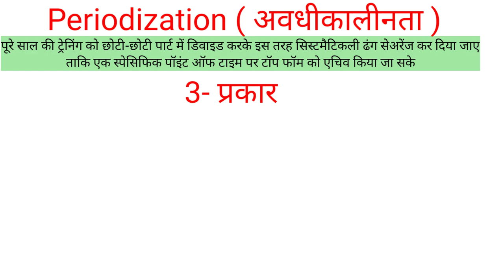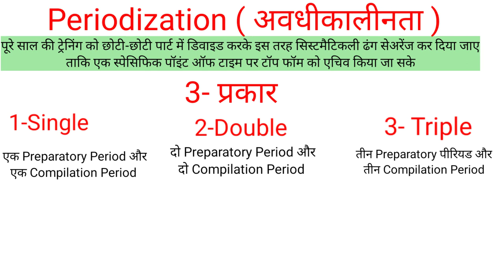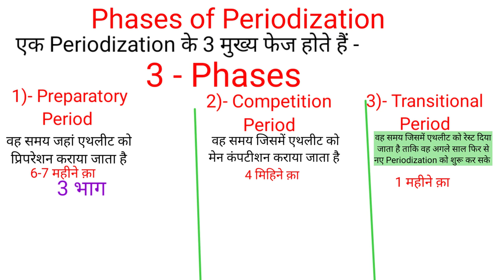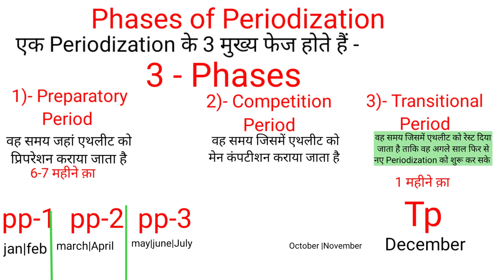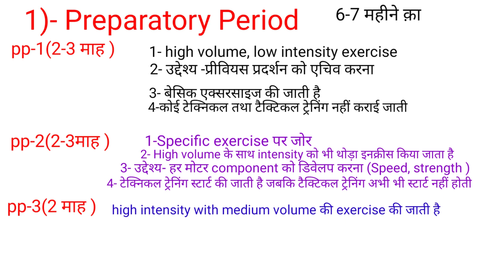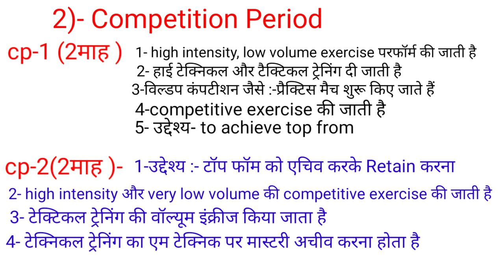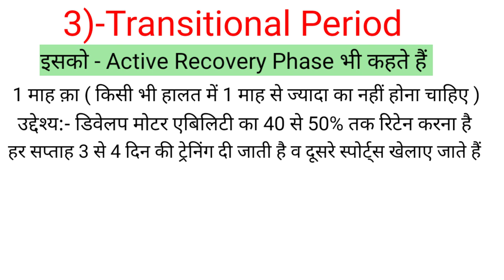What is Periodization Training/Periodization in Sports Training/Periodization in Physical Education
Hi

" दोस्तों इस वीडियो मेंPeriodization (अवधिकालीनता ) क्या है कितने प्रकार की होती हैं और कितने Phases होते हैं का डिटेल में वर्णन किया गया है जो आपके आने वाले सभी एग्जाम्स के लिए वेरी इंर्पोटेंट हैं |"